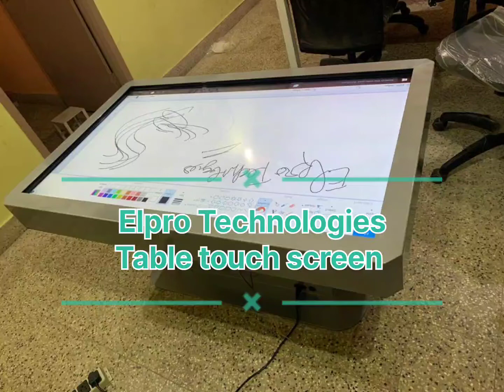Elpro Technologies Table touch screen